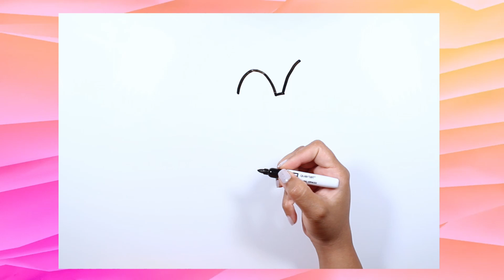How to Draw Sonic | Sonic The Hedgehog 2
Hey Guys !, Follow along this easy step by step video and learn to draw Sonic from the Sonic the hedgehog 2 movie !. Please feel free to pause the video or even rewind if you need more time to follow the steps. We're sure that you will be a master drawing Sonic in no time at all !.

Please comment if you were able to draw Sonic following the steps in this video.